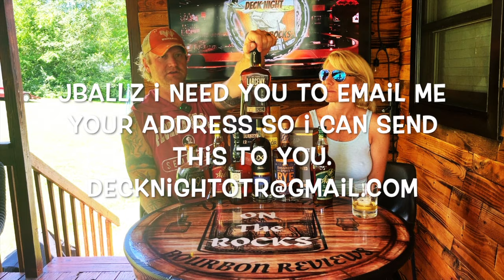BOURBON HUNTING SUCCESS! BOTTLE WE GOT & BOTTLES WE'VE PUT DOWN!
Welcome to DECK NIGHT ON THE ROCKS. Down to earth bourbon whiskey reviews. What we like and don't like. Why we think what we do. Husband and wife team giving their opinions, insight, and general information about bourbons, whiskeys and ryes. With a little help from our daughter we hope to give you all a great experience along our journey of enjoying and sharing bourbon whiskey with you.

We appreciate all of you! We really appreciate our members! We know you all have many things in life you have to choose to spend your hard earned money on. So we Understand that you choosing to spend it on us is a great honor. We will use those funds to:

Upgrade
Video quality
Sound quality
editing ability
streaming
content sourcing
more content
invest in retail items
among other things we are also open to ideas and suggestion for our improvement.